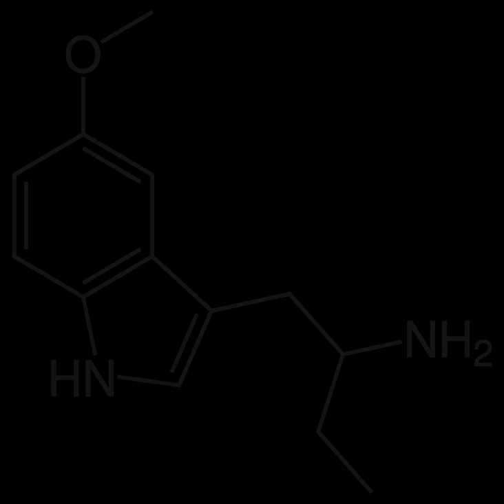5-MeO-AET | Wikipedia audio article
This is an audio version of the Wikipedia Article:
5-MeO-AET

00:00:13 1 Dosage
00:00:31 2 Effects
00:00:57 3 Dangers
00:01:14 4 Legality
00:01:38 5 See also

- Socrates

SUMMARY
5-Methoxy-alpha-ethyltryptamine (5-MeO-α-ET) is a psychoactive drug and member of the tryptamine chemical class. It produces psychedelic, entactogenic, and stimulant effects.